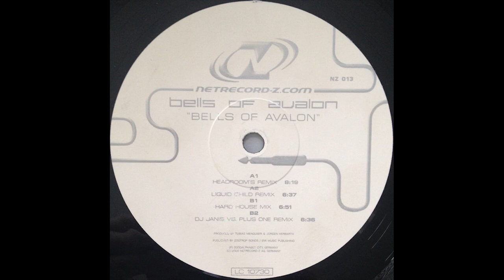Bells Of Avalon ‎- Bells Of Avalon (DJ Janis Vs. Plus One Remix)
Label: Netrecord-Z ‎– NZ 013
Format: WEB
Country: Germany
Year: 2000
Genre: Electronic
Style: Trance